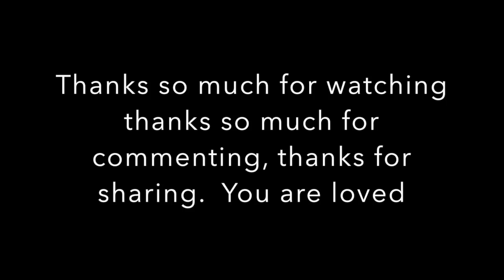Bus Conversion to Motor Home #155 Slide out Bed and couch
This video is about Bus Conversion to Motor Home #155 Slide out Bed and couch

Artisan 240 Disc Black Faux Leather DVD Album with 120 Liner Notes and Title Cover Page Capacity Using Metal Ring Binder

Farberware Classic Stainless Steel Yosemite 8-Cup Coffee Percolator

Almond Flour Blanched, Anthony's 4lb Bag, Batch Tested Gluten-Free

Arrowroot Flour (5 Pounds) by Anthony's, Gluten-Free

Organic Coconut Flour (4lb) by Anthony's, Verified Gluten-Free & Non-GMO

Anthony's Organic Psyllium Husk (1.5lb), Gluten Free, Non-GMO

Erythritol Granules (2.5lbs) by Anthony's, Made in the USA, Non-GMO, Natural Sweetener

Drawer Slide, Full Extension, 30 In., Heavy Duty, 500 Lb. Capacity, Zinc

LG WM3997HWA Ventless 4.3 Cu. Ft. Capacity Steam Washer/Dryer Combination with TurboWash, TrueBalance Anti-Vibration System, NeveRust Stainless Steel Drum, Allergiene Cycle in White

Instant Pot DUO60 6 Qt 7-in-1 Multi-Use Programmable Pressure Cooker, Slow Cooker, Rice Cooker, Steamer, Sauté, Yogurt Maker and Warmer

Viega 36183 1/2-Inch PureFlow Zero Lead Compression Manabloc With 18 Ports - 8 Hot 10 Cold

AP Products 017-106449 Sikaflex 221, Colonial White

12 Magnetic Spice Tins & 2 Types of Spice Labels by Talented Kitchen. 12 Round Storage Spice Rack Set, Clear Top w/Sift-Pour. With113 PVC & 126 Chalkboard Stickers. Magnetic On Refrigerator

Corroseal 82320 Water-Based Rust Converter, Quart

Leader Accessories 4pcs 40"-42" Diameter RV Tire/ Wheel Cover Fits Camper Car Trailer Truck Wheel From Side To Side

Premier Faucet 126960 Waterfront Lead Free Two-Handle Lavatory Faucet without Pop-Up, PVD Brushed Nickel

Barn Meadow Flowers Popular DIY Print Shower Curtains 66" by 72"

Rustic Old Barn Wood Door Mats Cover Non-Slip Machine Washable Outdoor Indoor Bathroom Kitchen Decor Rug Mat Welcome Doormat - 23.6"(L) x 15.7"(W), 3/16" Thickness

Red Lion RL6H Horizontal Precharged Diaphragm Well Tank, 5.3 Gallon

Camco 25505 EZ Level

VENTLINE V2111-18 RV Trailer Camper Appliances Range Hood Vent Natural White

ARCTIC F8 Silent - Ultra-Quiet 80 mm Case Fan | Silent Cooler with Standard Case I almost inaudible | Push- or Pull Configuration possible

Taco 007-SF5 Stainless Steel Flanged Cartridge Circulator, 125 PSI,115V

Curtain Wire Rod Set Stainless Steel, Multi-purpose, 16.5' Wire, 2 Mounting Pieces, 24 Clipss by Fasthomegoods

weBoost Drive 4G-X RV 470410 Cell Phone Signal Booster for Your RV or Motorhome – Enhance Your Cell Phone Signal up to 32x

Wilson Electronics Dt Panel Antenna Upgrade (304447)

Egyptian Bedding LUXURIOUS 800 Thread Count HUNGARIAN GOOSE DOWN Comforter Duvet Insert - Full/Queen Size, 750 Fill Power, 50 oz Fill Weight, 100% Egyptian Cotton Cover

TopFlight Telescoping 20ft Flagpole - (Silver)

Prepworks by Progressive Collapsible Dish Tub

Vornado 610DC Fan